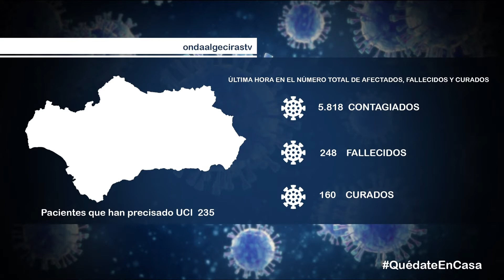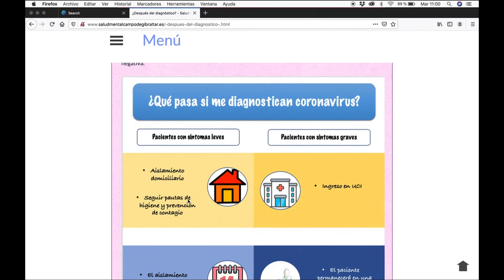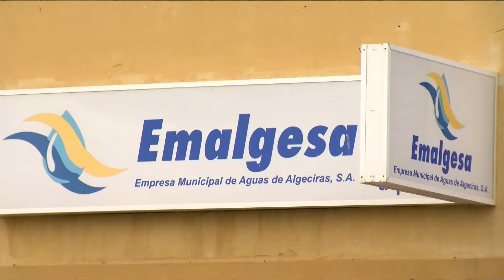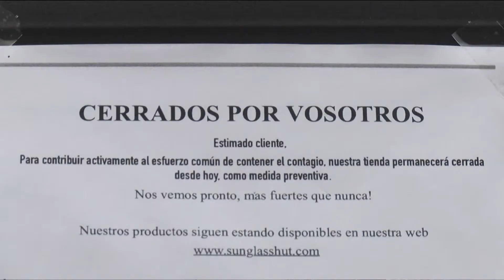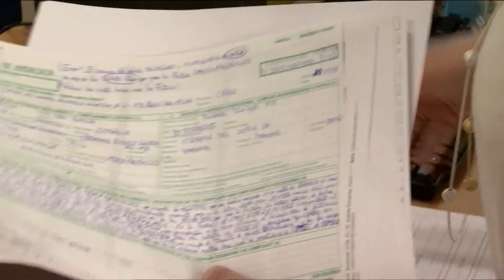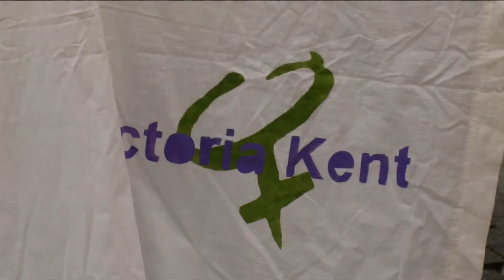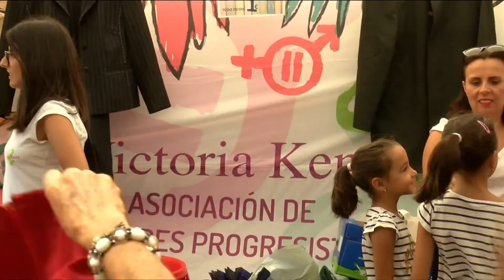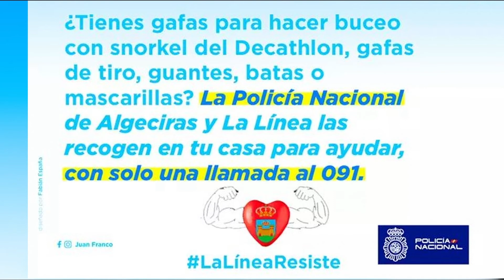Redacción (31-03-2020)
Servicios Informativos.